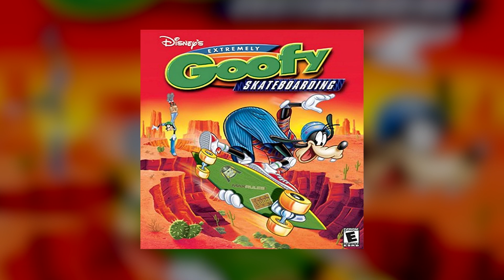Mine | Disney's Extremely Goofy Skateboarding OST [HQ]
Name : Mine -DESERT_3

Album : Disney's Extremely Goofy Skateboarding OST [HQ]
Composed by : Jack Wall
Label : Disney
Year : 2001